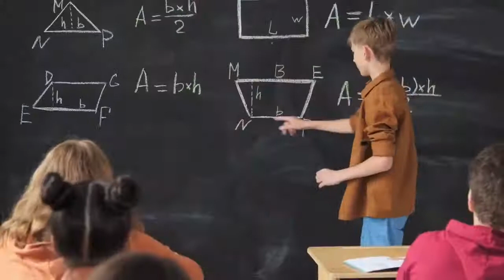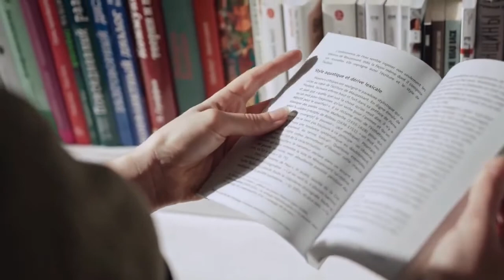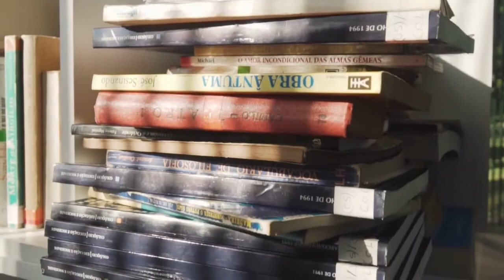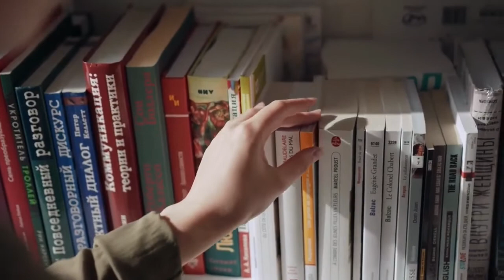Felicidade e Prazer – Com Mário Cortella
Este é um vídeo motivacional que tem como base principal os ensinamentos de um dos maiores Professores Brasileiros, o Professor Mário Sérgio Cortella, que deixou o que dele melhor podemos obter “seus conhecimentos e ensinamentos” através de palavras que te farão navegar e perceber da necessidade de evoluir e se reinventar para poder melhorar a sua sua vida e se adaptar aos novos paradigmas que a evolução humana apresenta.

A música deste vídeo:

Darren Curtis Music (free inspiring Dramatic Piano) “New Horizons”

credit to "Darren Curtis."

Os vídeos que que compõem este vídeo foram obtidas de páginas de internet, que oferecem vídeos gratuitamente e filmadas pelo Canal Motivado ao Extremo.

Esperamos que este vídeo seja do seu agrado, Subscreva o Canal, deixe o seu like e comente acerca do vídeo para nos ajudar a crescer o canal e que mais pessoas possam ter acesso a este conteúdo.